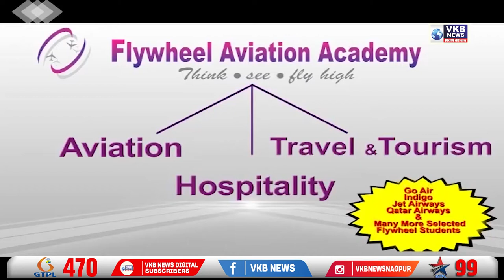राकांपा ने किया केंद्र सरकार के विरोध में प्रदर्शन